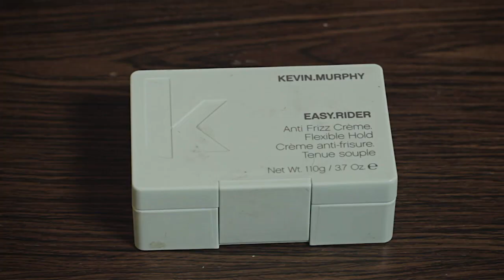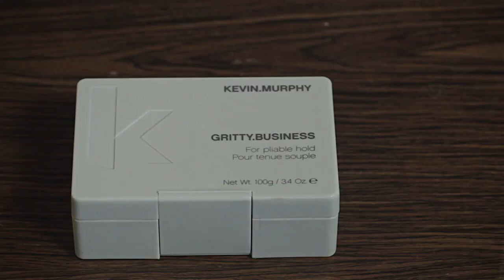Meestele viimistlustoodetest by Lauri Pedaja Hair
Kasutatud lood:
Planeet - 200% Planeet